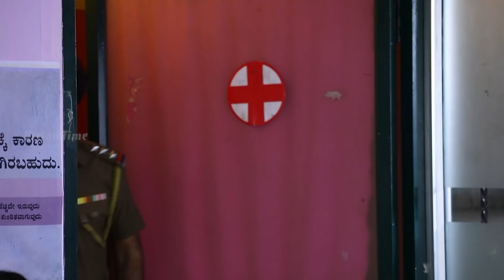Mahalakshmi Tamil Serial | Episode 754 | மகாலட்சுமி | Sun TV Serials | Kavya Shastry | Vision Time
Mahalakshmi Tamil Serial exclusively on Vision Time. Mahalakshmi Serial Telecasted on Sun TV ft. Kavya Shastry, Hemanth, Sindhu Sadhana and Lakshmi Raj.

Mahalakshmi, a young girl, agrees to get married after her father finds a groom for her. However, things change when she makes a difficult decision before her engagement.

Tamil Serial exclusively on Vision Time. Mahalakshmi Serial Telecasted on Sun TV ft. Kavya Shastry, Hemanth, Sindhu Sadhana and Lakshmi Raj.